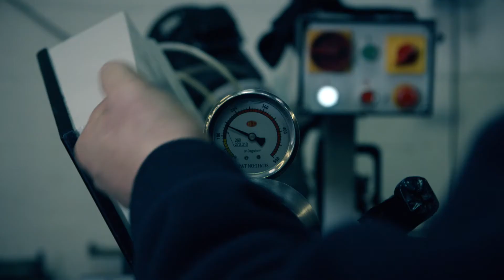R&M Electrical Group Ltd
Welcome to the R&M Electrical Group Ltd Brand Video.

The R&M Electrical Group are one of the largest independent electrical distributors in the UK. Besides a number of specialist divisions and branches in the UK, R&M have overseas branches in Asia, Azerbaijan, Kazakhstan, Iraq, the Middle East and the USA.